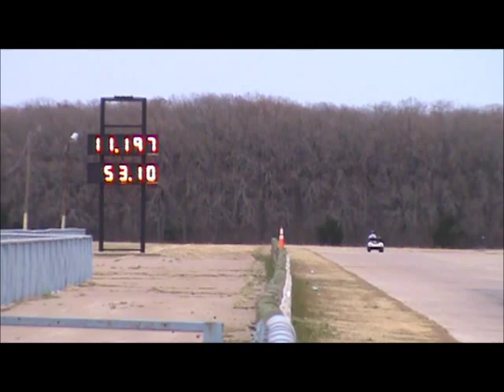Golf Cart Drag Race T-Dawg "Sleeper" 48 volts.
Kuntry Karts testing 48 volt golf cart.  1/8th mile 11.197 @ 53.10 mph.